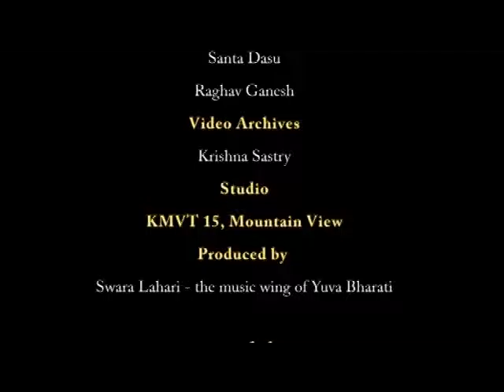Yuva Bharati - Shashank Mahesh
Shashank Mahesh - Vocal
Sasidhar Madugula - Violin
Ajay Gopi - Mridangam